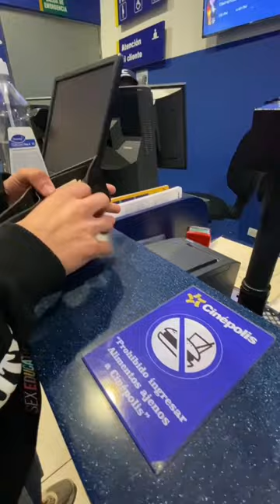Vamos a cine a las 10 PM 😱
Vamos a cine a las 10 Pm a ver una pelicula de terror